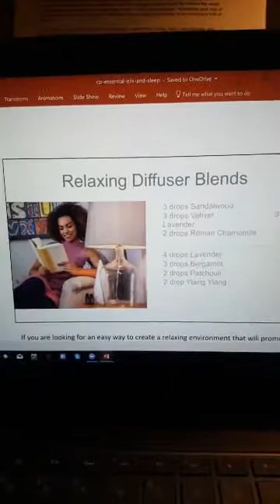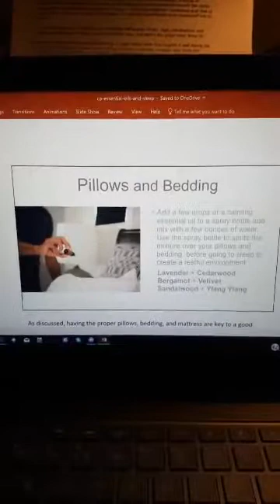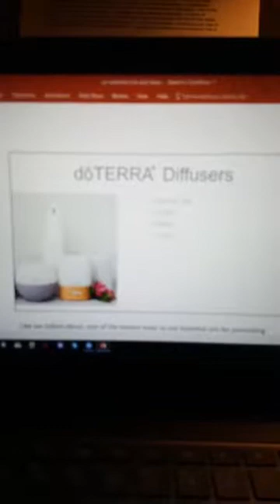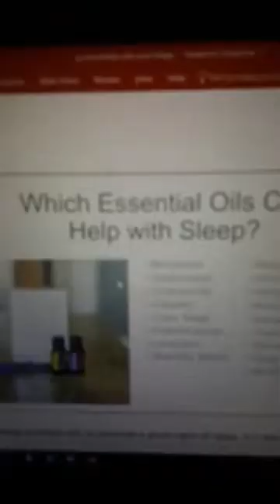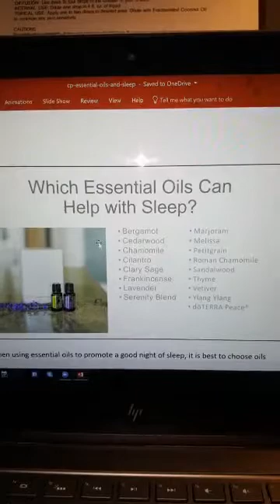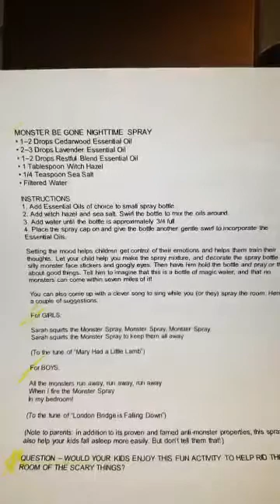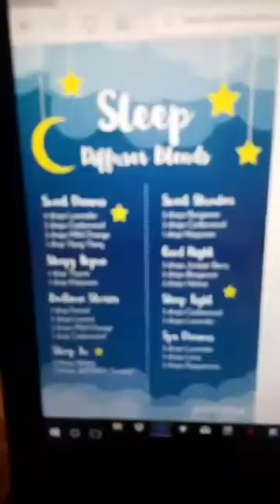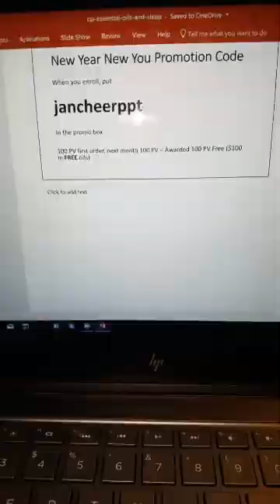Time to get some Zzzz essential oils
Did you know that 26% of our time is used for sleeping, 19% of our time doing general activities, and 16% at rest? So, what is happening during sleep that makes it important enough to take up 36% of our time? Our sleep enhances our ability to process information, process our emotions, allows our bodies to remove waste products, replace energy reserves, rebuild our metabolism, develop our memories, while our brain regulates growth and repair of our bodies during the night. Cool, huh! We need sleep! Now let's us oils to help us sleep better, deeper.